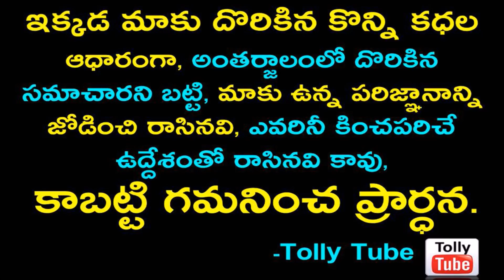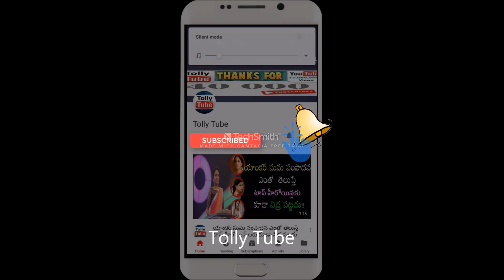అంగరంగ వైభవంగా యాంకర్ లాస్య కొడుకు హాఫ్ ఇయర్ బర్త్ డే సెలెబ్రేషన్స్...ఆనందం లో కుటుంబం...